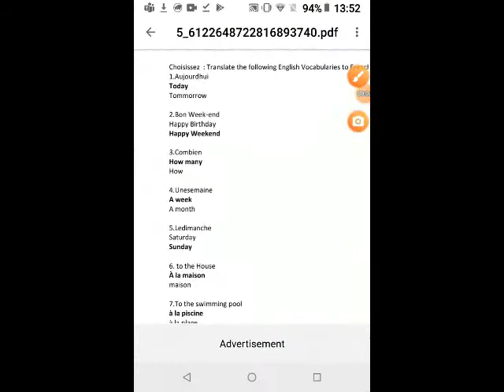QUEL JOUR SOMMES NOUS MCQ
ALF METHODE 1 LESSON 7 MCQ